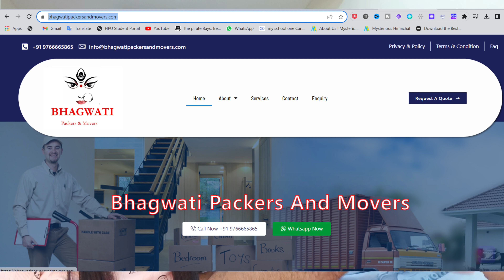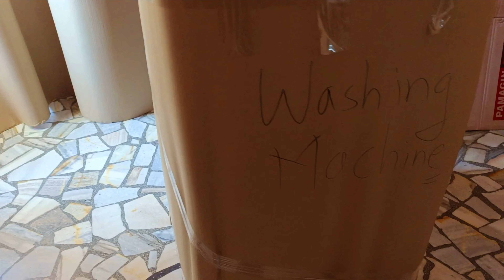Our House Shifting Experience with Bhagwati Packers & Movers + Raksha Bandhan Special Vlog - 53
In today's video, we take you through our recent house shifting journey with Bhagwati Packers and Movers. From packing up our cherished belongings to settling into our new home, we share every moment of this exciting transition. Plus, it's Raksha Bandhan, so we've included heartwarming sibling celebrations too! 💖

🚚 Bhagwati Packers & Movers - If you're planning a move, we highly recommend their services. Here are their details:

🏢 Office Address: Lot No. 29, Sector No. 23, Transport Nagar, Nigdi, Pimpri Chinchwad, Pune, Maharashtra 411044

Whether you're moving within the city or across states, Bhagwati Packers and Movers made our move seamless and stress-free. Their professional team ensured the safe handling of our belongings, and the whole process was hassle-free from start to finish.